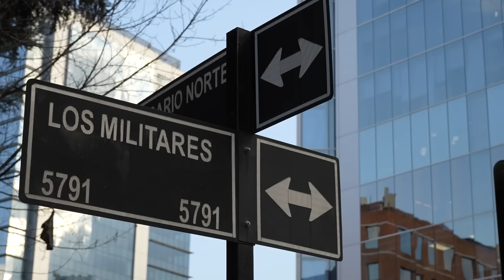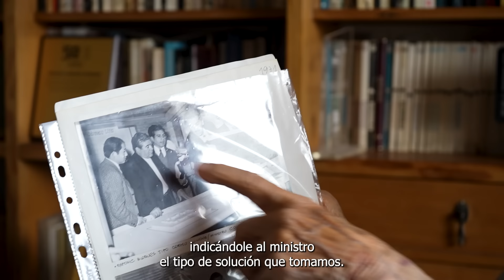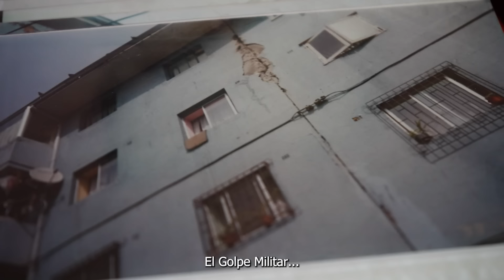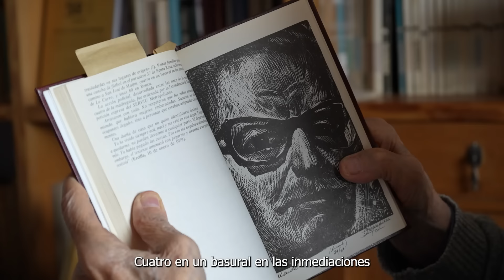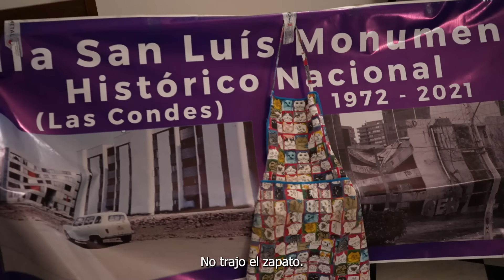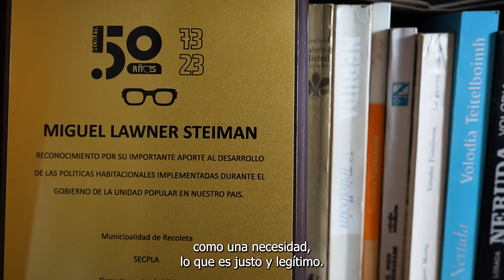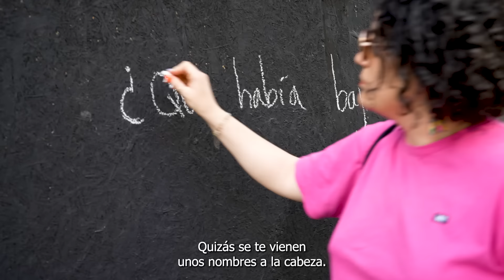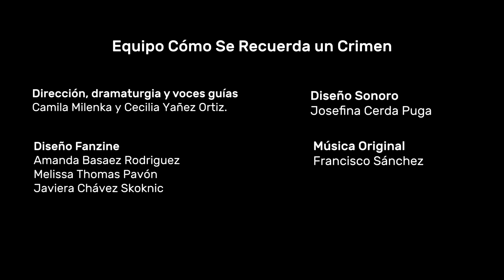UNA TRAGEDIA BAJO TU OFICINA: El caso de Villa San Luis | DOCUMENTAL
Un tragedia bajo tu oficina: El caso de Villa San Luis", un documental del director Edgard Wang y La voz de los que Sobran.

El relato cuenta la historia de la Villa San Luis, complejo habitacional construido en Las Condes durante el gobierno de Salvador Allende. El proyecto se erguía como un referente en cuanto a integración social, hasta que un grupo de militares en medio de la dictadura se encargó de despojar a la mayoría de sus habitantes en camiones de basura. ¿Por qué ocurrió? ¿Qué pasó después con sus habitantes? Descubre las respuestas a estas y más preguntas en boca de sus protagonistas y uno de sus impulsores, Miguel Lawner, Premio Nacional de Arquitectura y director ejecutivo de la Corporación de Mejoramiento Urbano (CORMU) durante el gobierno de la Unidad Popular de Salvador Allende.

El documental se estrena hoy a las 20hrs. en exclusiva por La Voz de los que Sobran.

Fe de Erratas: la fundación referida en el documental es "Fundación Desalojados Villa San Luis", no "Fundación Villa San Luis".